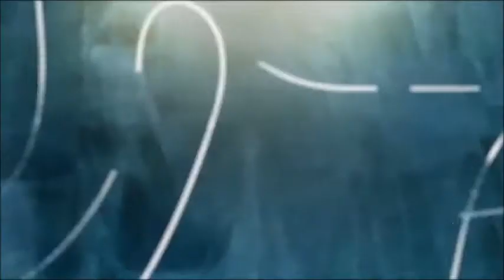Morning Moments with Pastor Lee